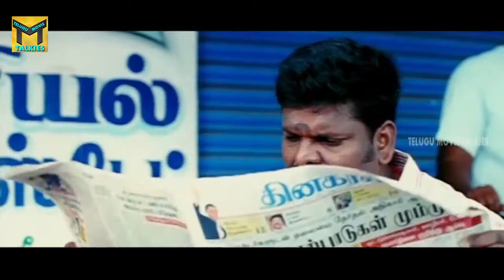Simhaputrudu || Dhanush, Tammanna, Prakash Raj || Part 03/13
Watch Simhaputrudu Movie Part 03/13 From Simhaputrudu Movie Starring: Dhanush, Tammanna, Prakash Raj, Raj Kiran